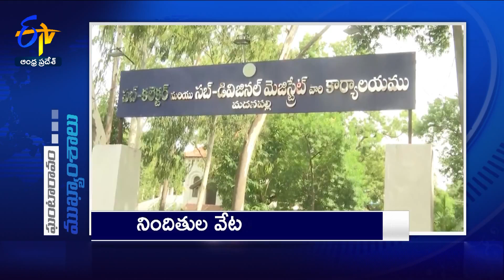11 AM | 27th July 2024 | Ghantaravam | News Headlines | ETV Andhra Pradesh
27th July 2024  | 11 AM | Ghantaravam | News Headlines | ETV Andhra Pradesh